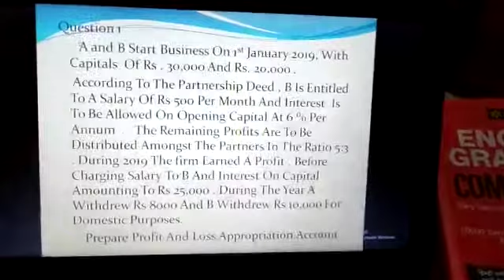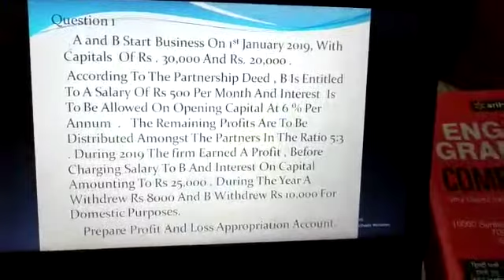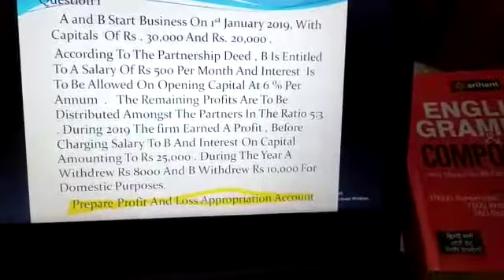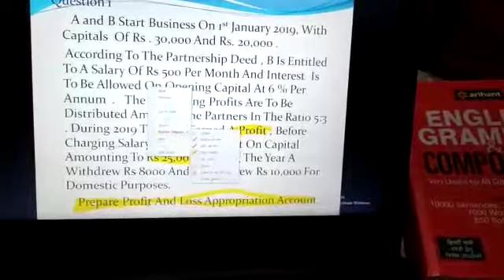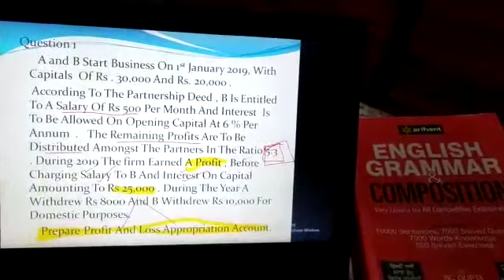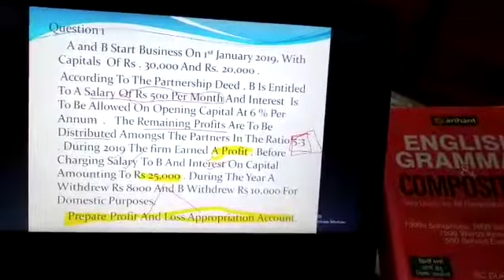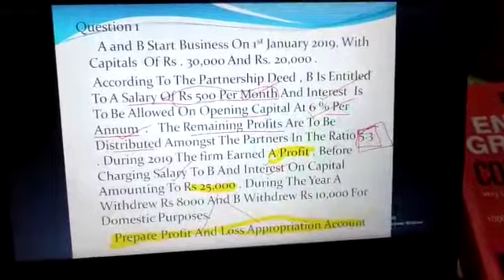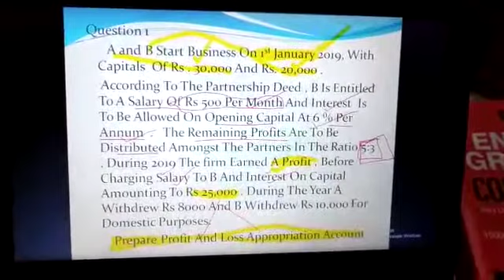Acc XII Part 12